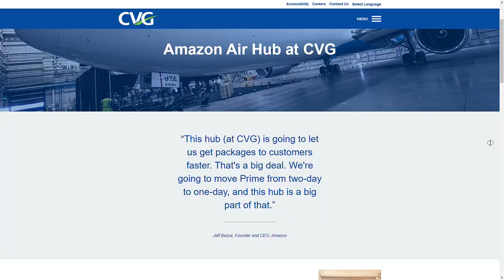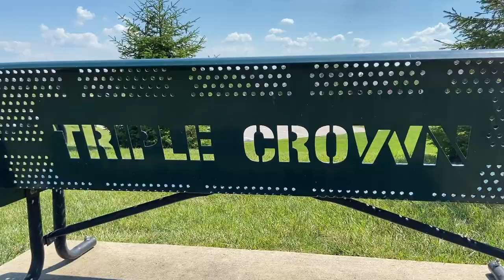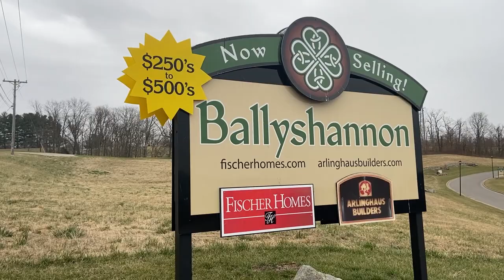Relocating to Cincinnati - Where to Live?!?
Are you moving to Cincinnati or Northern KY and need to know where to live? Relocating can be a challenge! There are so many things to think about, so we try to simplify your move and give you the info you need. In this video, we discuss some of the most popular neighborhoods, top school districts, price points of homes and more!

I believe that HOME is where FAMILIES GROW STRONG TOGETHER, and I’m passionate about helping you find the right spot in Greater Cincinnati where that can be true for you.

-- New videos (at least) every week

3) BUY OR SELL a home: Schedule your FREE home buying or selling consultation with me and my team

4) LET’S CONNECT!
Team Sztanyo